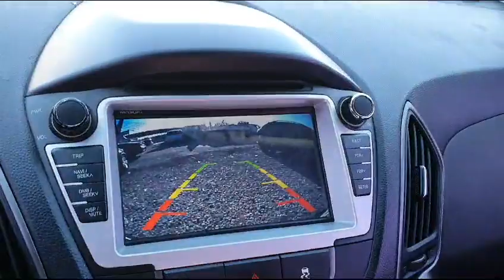Sorneto Santafe Sonata K5 Palisade